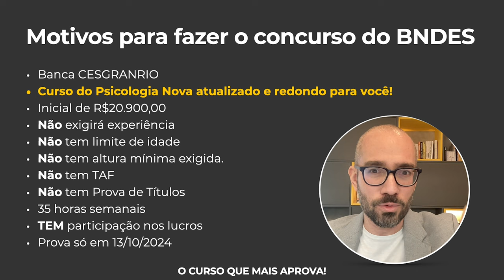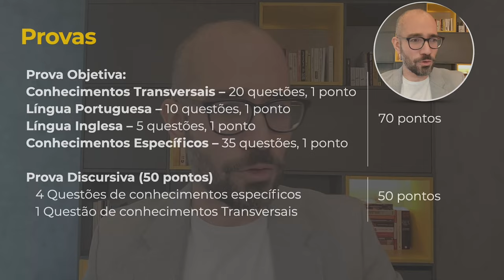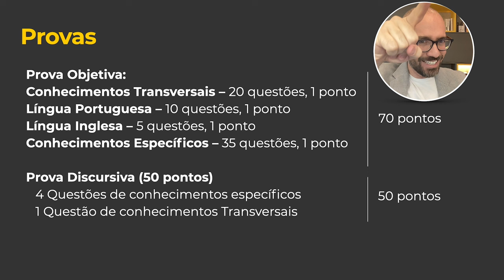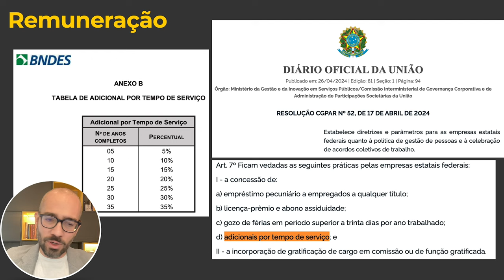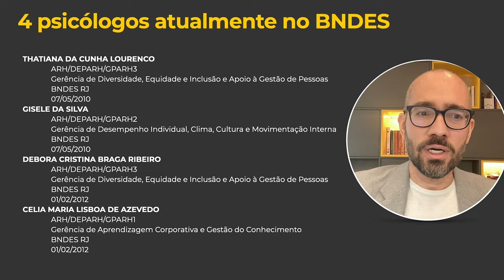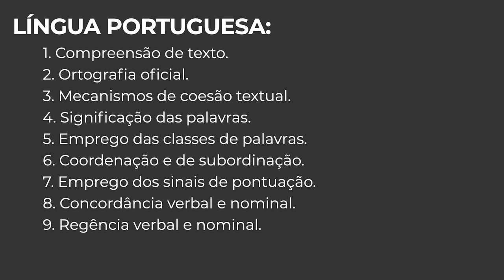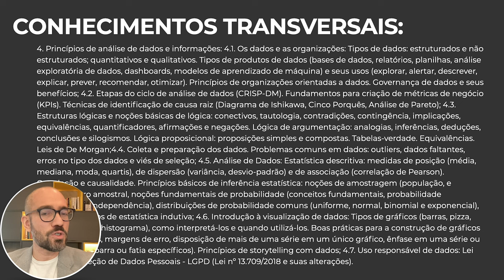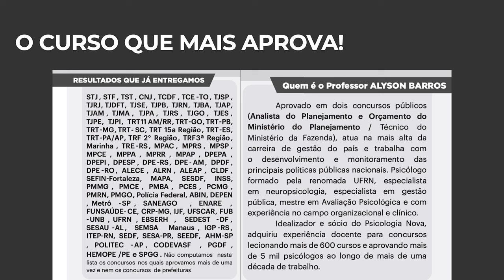Análise do Edital BNDES